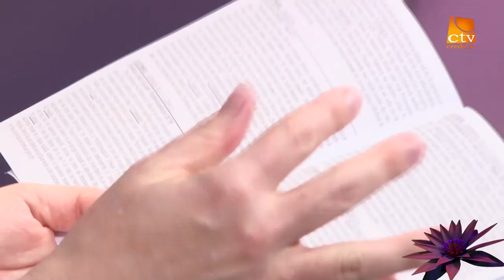Aurora Cioflica - Cuvantul lui Dumnezeu pentru astazi